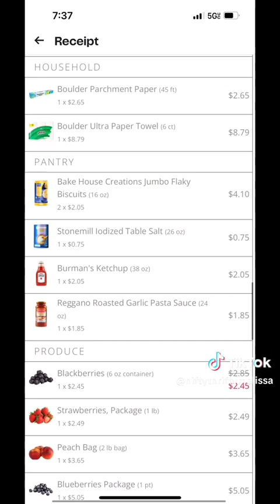Aldi Haul - Grocery Shopping - October 1, 2024